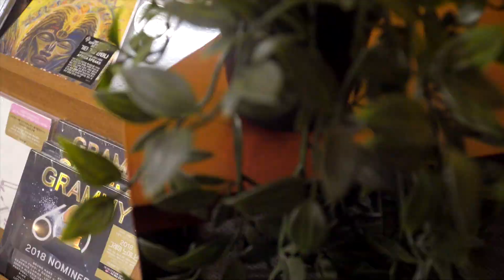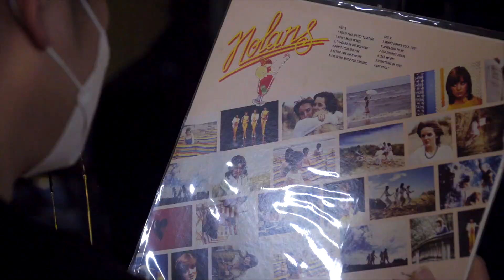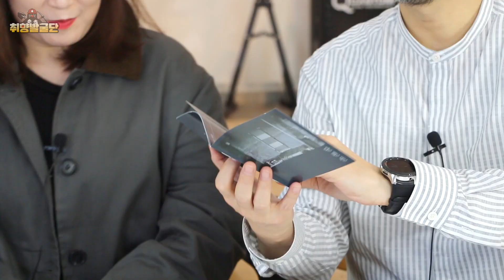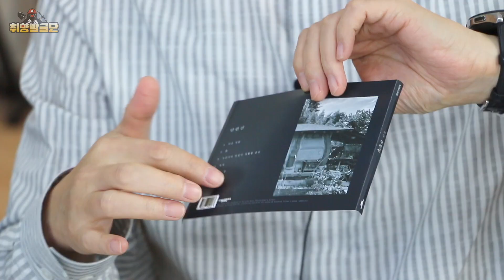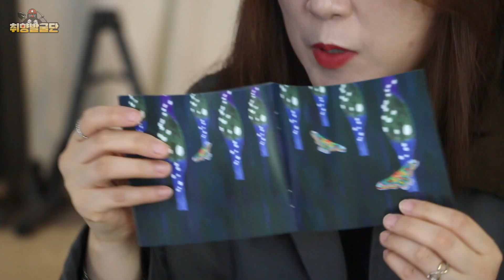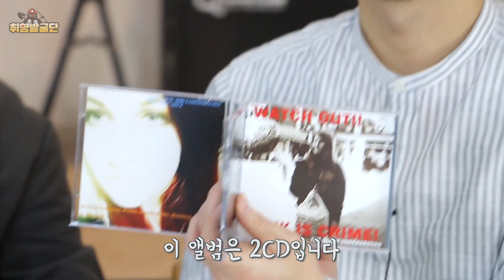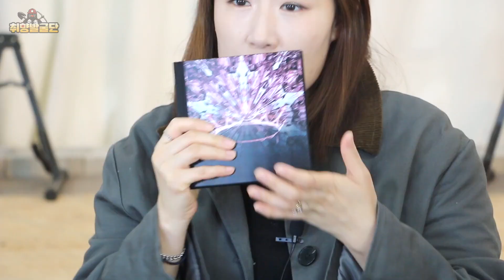[공항로연합X미러볼뮤직] 취향발굴단 Special - CD Unboxing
주목받는 신보들의 CD를 구석구석 살펴보는
취향발굴단 CD Unboxing Show!

타인 - 단편선
예람 - 성
이동수 - 최애
로맨틱펀치 (Romantic Punch) - SOS
블랙언더그라운드 - Punk Is Crime

멋진 CD들을 파보았습니다!